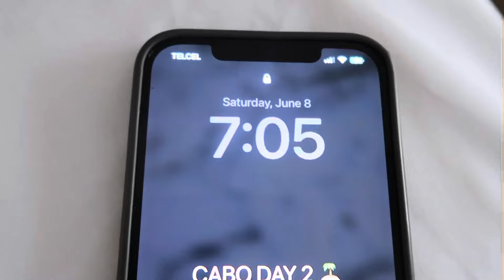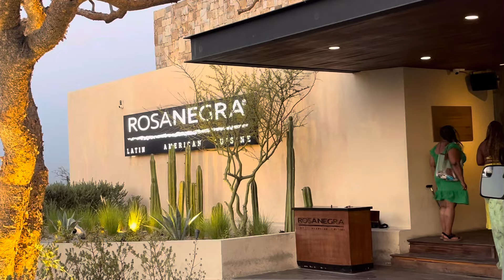LIT CABO VLOG | RIU SANTA FE, BOAT PARTY, ROSA NEGRA, NIGHTLIFE *GIRLS TRIP*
xoxox